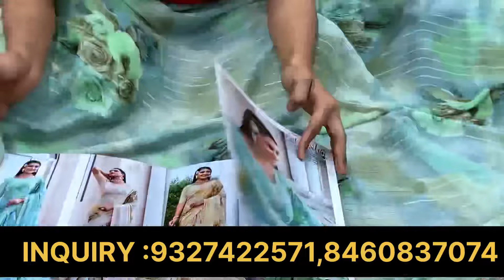Surat saree wholesale Market,Saree manufacturing in Surat,Saree business ideas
SHIV GAURI TEXTILE HUB

HOUSE NO 4, RATHI PALACE MARKET
OPP INDIA MARKET
RING ROAD,SURAT-2

Topic Cover
indore saree
banarasi saree
lahariya printed saree
silk sarees
silk saree
banarasi saree
pattu saree
ajmera fashion
cotton silk saree
cotton saree

wholesale market
saree wholesale market
surat gujarat
surat ki saree
wholesale market